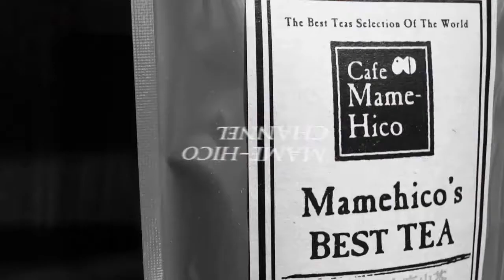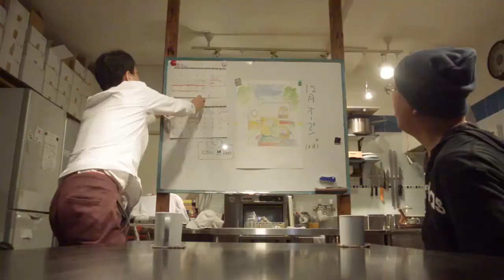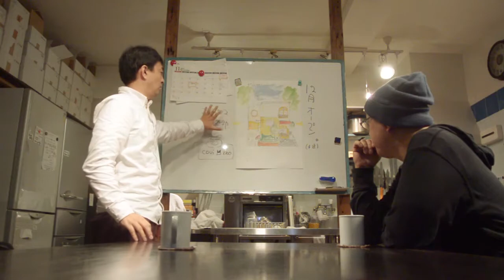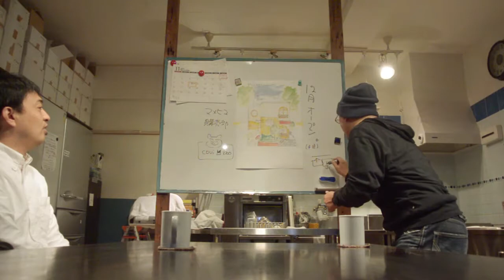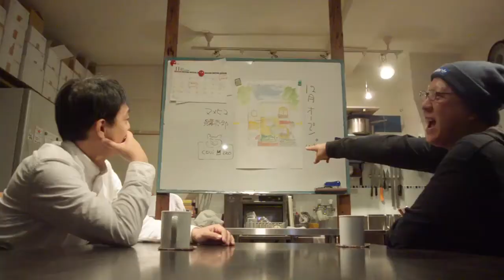マメヒコチャンネル 浅チャン 井川啓央&石田達士 vol.199 マメヒコ購買部！